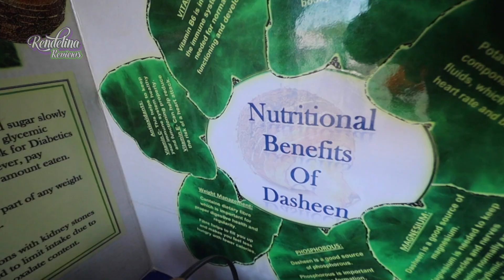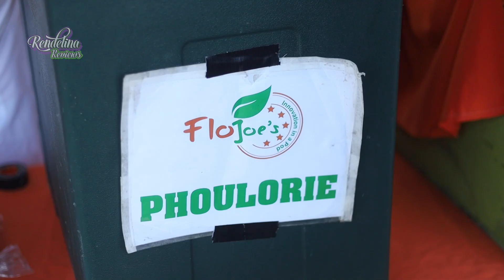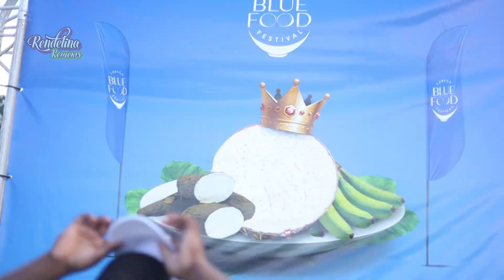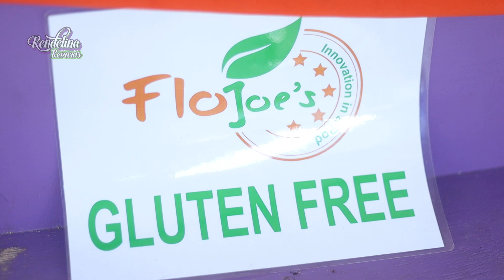Tobago Blue Food Festival 2022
Have you ever went to the Blue Food Festival ?
We were invited by Tobago Festivals to experiance their event . Established over 20 years ago the festival showcases a variety of food under the "Blue Food " Umbrella.
We tried to try as much was we could but 5 hours in the Tobago sun beat us. Next time we will be sure to arrive a bit later in the day to properly enjoy the entertainment.